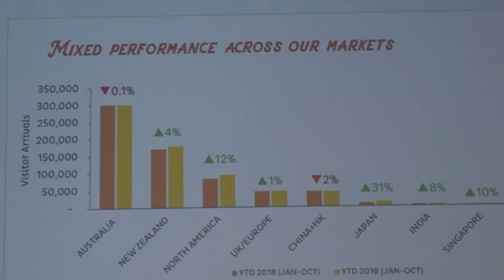Visitor Arrivals for 2019 to surpass Fiji's population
Tourism Fiji is anticipating visitor arrivals to reach 900,000 which is more than the population of Fiji which currently stands at 884,887.